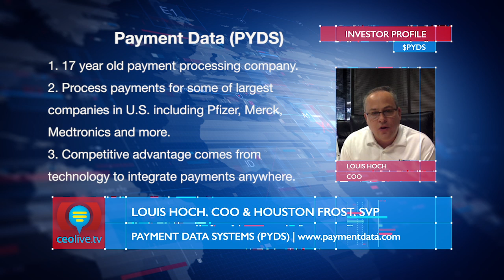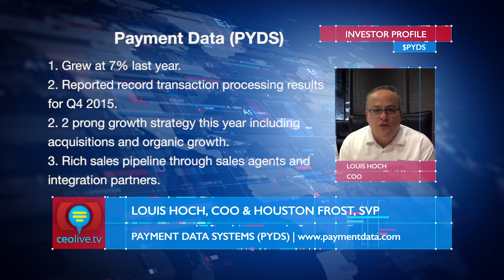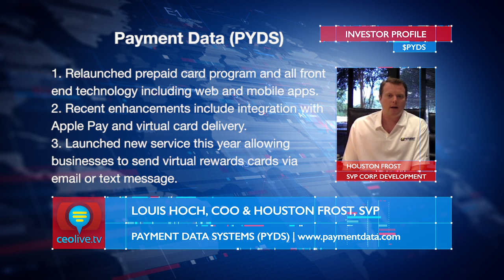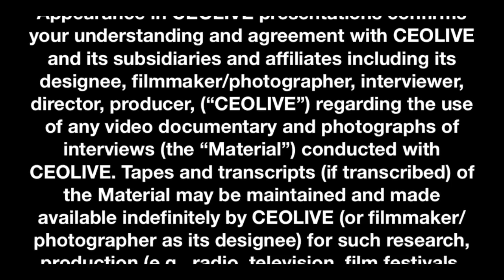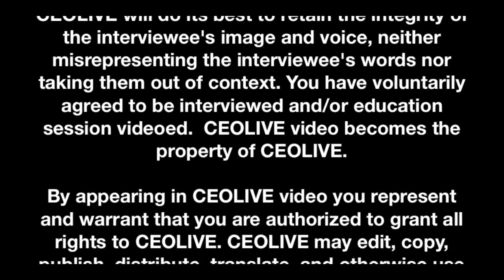$PYDS | Payment Data Targets Mobile Payments with Aggressive Growth Strategy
In this episode of the CEOLIVE Investor Profile Series we interview COO, Louis Hoch and SVP of Corporate Development from Payment Data Systems, ticker PYDS.

Payment Data Systems, Inc. (PYDS), a leading integrated payment solutions provider, offers a wide range of payment solutions to merchants, billers, banks, service bureaus, and card issuers. The Company operates credit, debit/prepaid and ACH payment processing platforms to deliver convenient, world-class payment solutions and service to their clients.

The strength of the Company lies in its ability to provide tailored solutions for card issuance, payment acceptance, and bill payments as well as its unique technology in the prepaid sector. Payment Data Systems is headquartered in San Antonio, Texas, and has offices in New York, New York; and Long Beach, California.

This CEOLIVE.TV video contains forward-looking statements within the meaning of the Securities Litigation Reform Act. The statements reflect the Company's current views with respect to future events that involve risks and uncertainties. Among others, these risks include failure to meet schedule or performance requirements of the Company's contracts, the Company's ability to raise sufficient development and working capital, the Company's liquidity position, the Company's ability to obtain new contracts, the emergence of competitors with greater financial resources, and the impact of competitive pricing. In the light of these uncertainties, the forward-looking events referred to in this release might not occur as planned or at all.